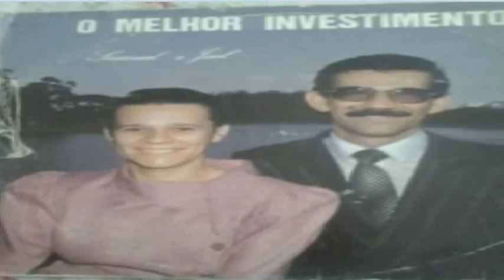10 Eu irei cantam SAMUEL & LAEL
Lp ( O  melhor  investimento ) com  a  dupla  SAMUEL  &  LAEL

OBS:  todos  os  hinos, letras  e músicas  são  da  composiçao  de  SAMUEL  FONTES  BEZERRA